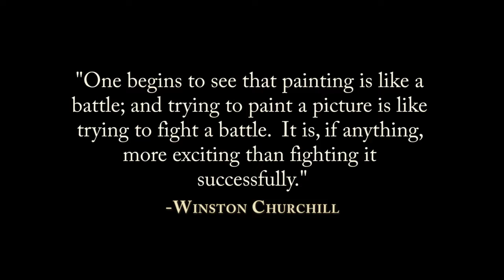Every Battle has its Price Part 2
A documentary about Barrie artist Jill Price as she participates in an Art Battle at the Varley Art Gallery and talks about her goals to increase her profile as a practicing artist.